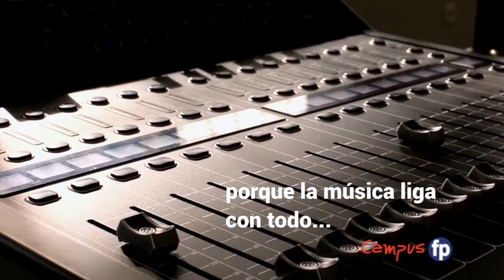MusicAula 2016 - Videoblog dj's "DVDMSC"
7ª edición MusicAula School Festival 2016
Nombre del artista: DVDMSC
Colegio Blanca de Castilla  (Palencia)
Canción: The Beat And The Beast
Modalidad: Dj's